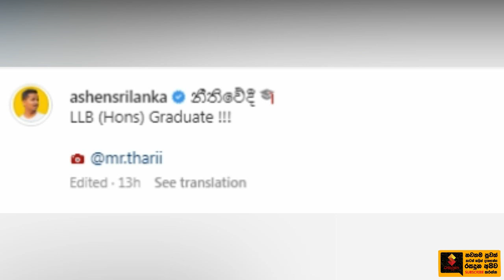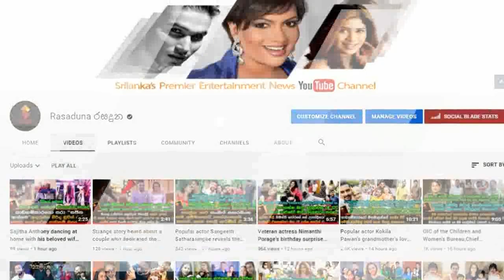හැමෝම දන්න යූ ටියුබ් තරුණයා අශේන් සේනාරත්න නිතීඥ වරයෙක් ලෙස උපාදිය ලබයි | Ashen Senarathna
දැන් ඉතින් ලේසි වෙන්නේ නෑ..
ජනාධිපති ඡන්දේ කාලේ ඉරාජ් එක්ක පැටලුනු